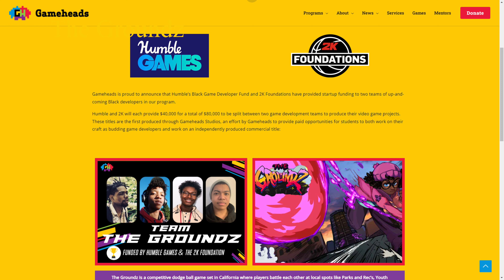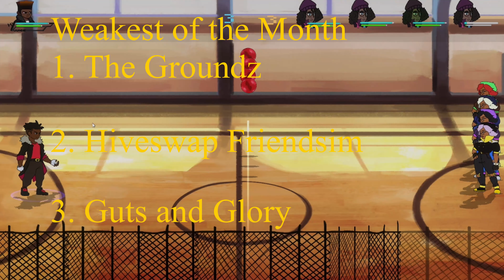Humble Choice October 2021 Review - A little of everything.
Sorry about the end where I speed up a bit, it's been a long week but a fun one.

Unfortunately a line on the Groundz got missed, Gameheads/Humble are trying to help black student developers.

Opening - 0:00
Katana Zero - 0:15
Amnesia: Rebirth - 1:12
John Wick Hex - 2:14
112 Operator - 03:31
Guts and Glory - 04:36
Ring of Pain - 05:33
Garage: Bad Trip - 06:28
The Textorcist: The Story Of Ray Bibbia - 07:22
Tools Up! - 08:26
Hiveswap Friendsim- 9:16
Black Future '88 - 10:28
Syberia 3 - 11:39
The Groundz - 12:43
Conclusion - 14:18